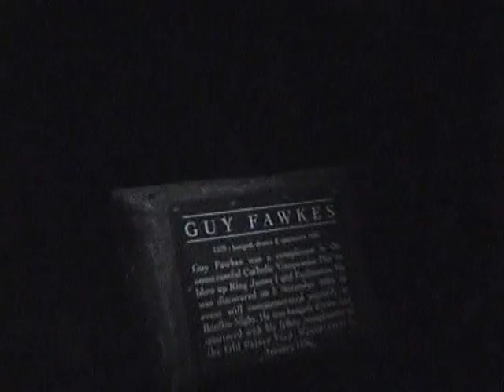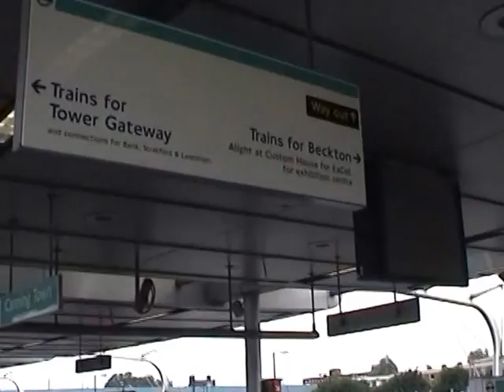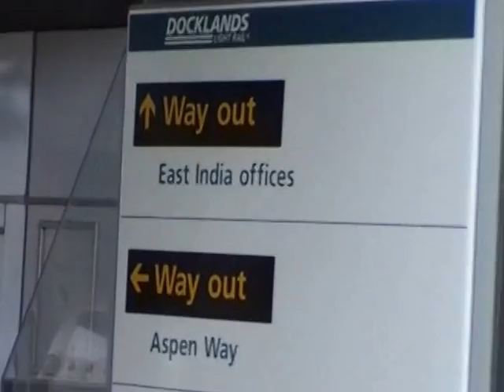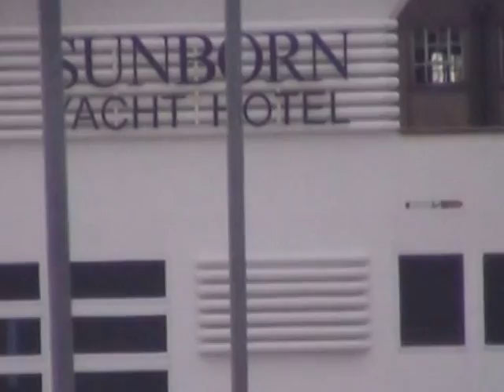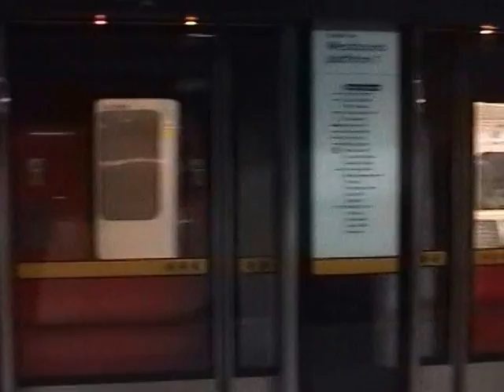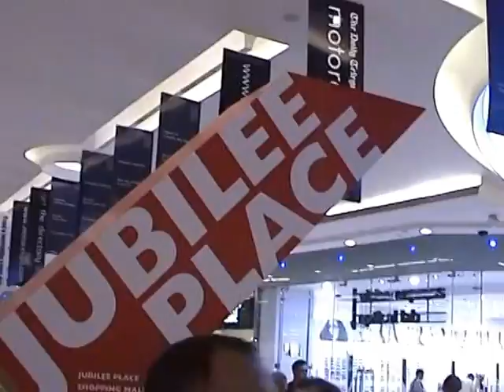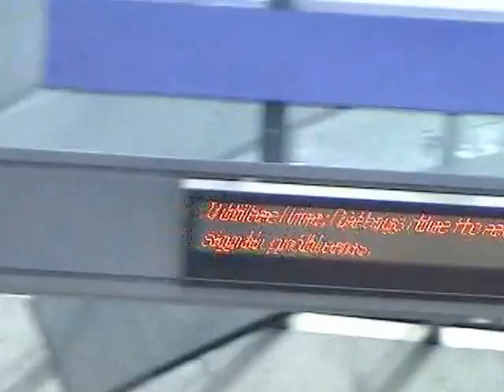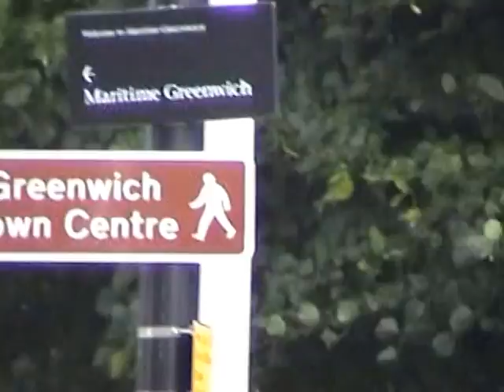LONDON ...PART 3..SWAMI NARAYAN MANDIR OSTERLY MADAM TUSADS CAMRY WHARF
Enjoy the Oldest City LONDON ...PART 3..SWAMI NARAYAN MANDIR OSTERLY MADAM TUSADS CAMRY WHARF